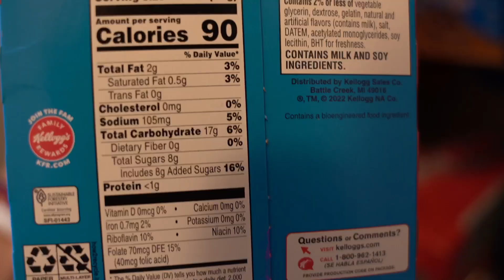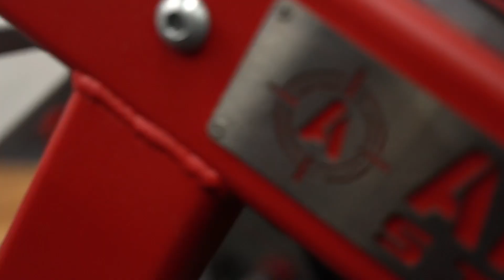Why Am I Strong Using A Stiff Bar.. (Explanation) l ROAD TO 1K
Thx for watching :) Follow me IG (below)

HARDBODY LIFTING GEAR! CODE: Code ’TY’

GO GET MY DEADLIFT PROGRAM ITS ON SALE!